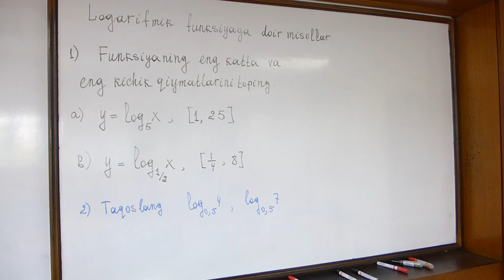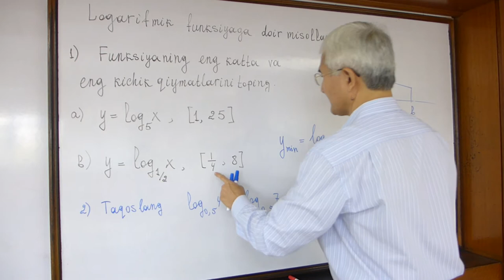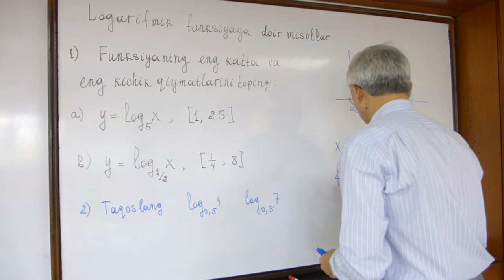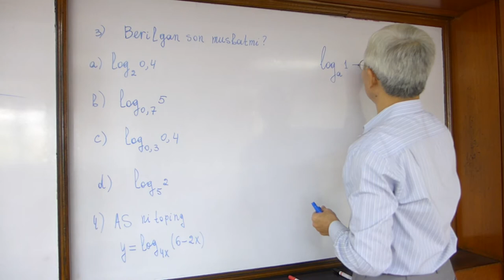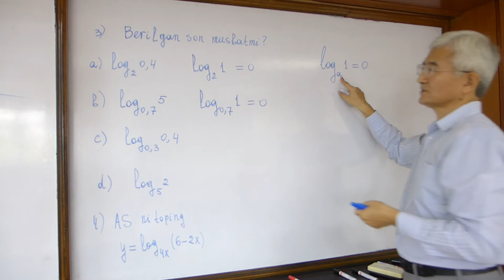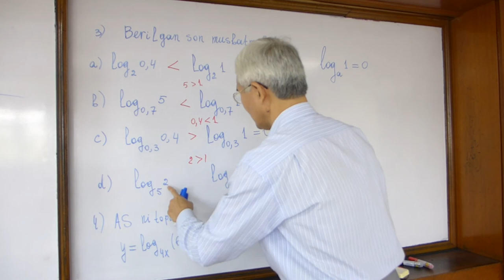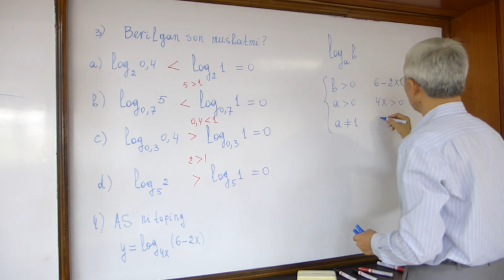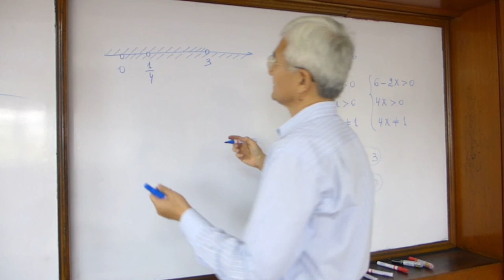7 Logarifmik funksiyaga doir misollar